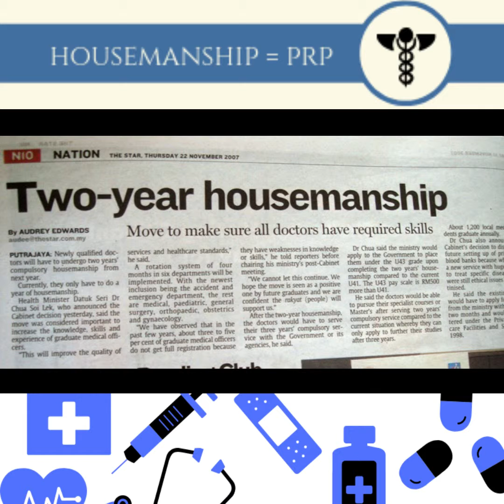6. Housemanship = PRP?